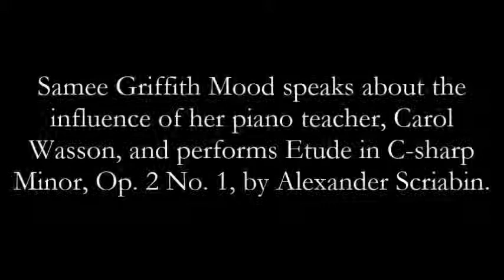Etude in C-sharp Minor, Op. 2 No. 1, by Alexander Scriabin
Owner and Instructor Samee Griffith Mood speaks about the influence of her piano teacher, Carol Wasson, and performs Etude in C-sharp Minor, Op. 2 No. 1, by Alexander Scriabin.